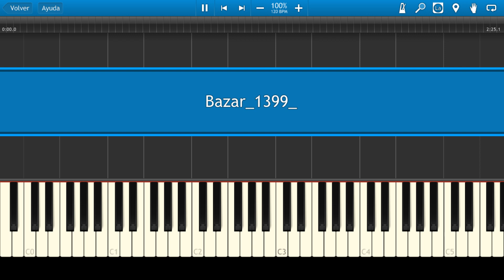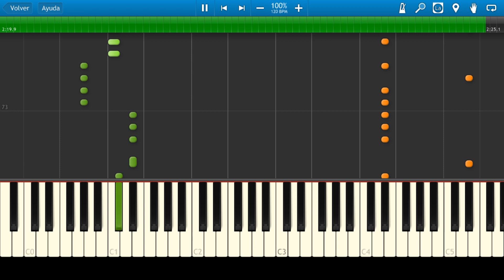Flans / Bazar / Piano Tutorial